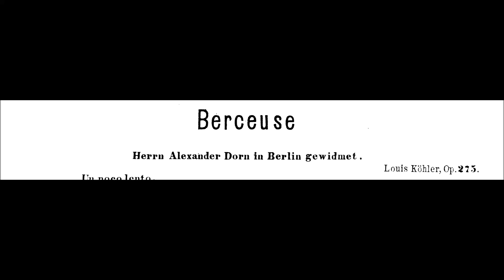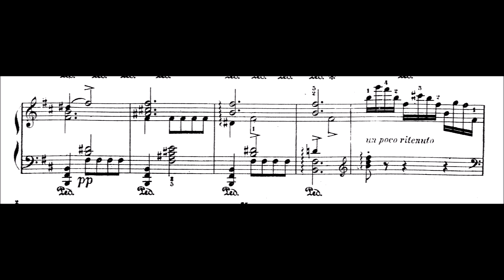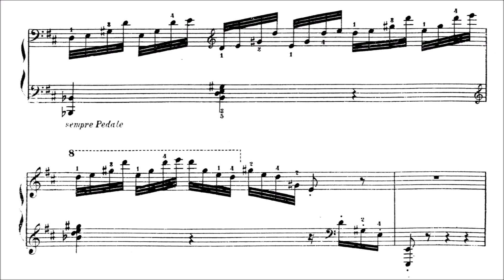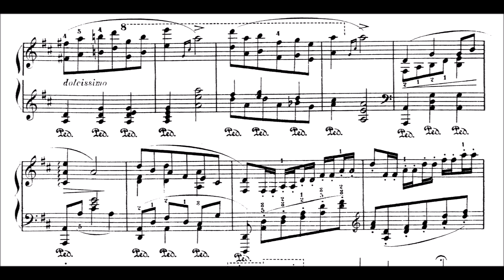Louis Köhler - Berceuse Op.275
Another Kohler piece, whose 200th birthday will be this year, who is rather forgotten nowadays. Köhler (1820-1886)  was a German composer, conductor and piano teacher.

Köhler was born in Braunschweig. He studied piano in Vienna under Carl Maria von Bocklet, Simon Sechter and Ignaz von Seyfried. As a conductor, he worked in Marienburg and Elbing. After that he settled in Königsberg in 1847, after which time he concentrated on piano teaching and writings on music. Among his pupils were Adolf Jensen and Hermann Goetz.

He composed three operas and a ballet, and wrote books of musical study. He also wrote educational works for piano.
The piece was published 1875.